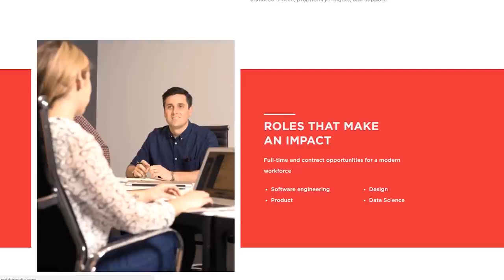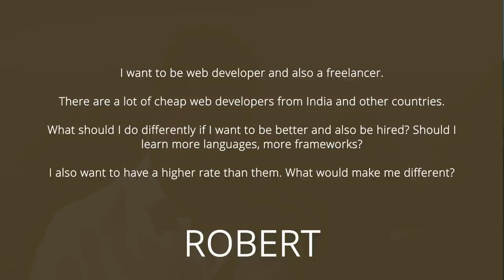How To Compete With Cheap Programmers?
There is no denying that the landscaping industry is undergoing a significant shift. All countries are now connected by the internet, enabling global communication. However, this has affected more than how people communicate; it has also altered how people find jobs and conduct business.

It is not breaking news that you can now compete with programmers from all over the globe, despite your local limitations. You are no longer constrained by a geo region, which can be advantageous, but there are also some drawbacks.

Competing with low-cost programmers is one of the greatest drawbacks.
How can you out-compete them? How do you avoid the price element if it's one of the primary considerations when hiring someone? Check out the movie to find out!